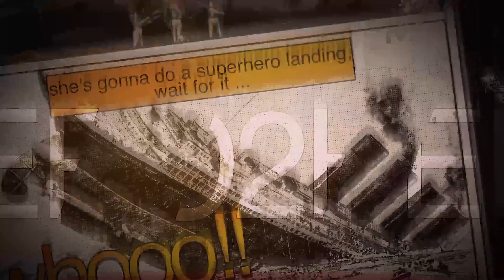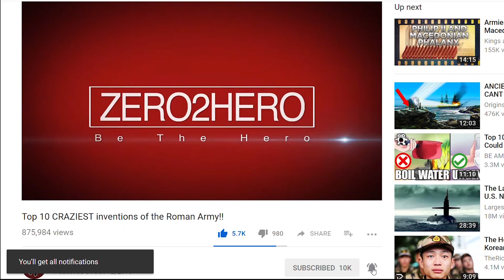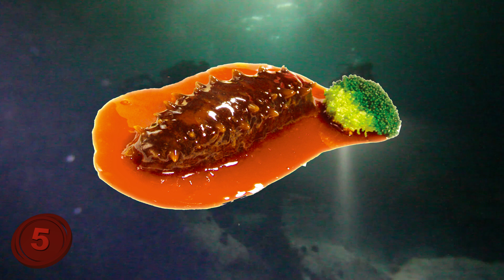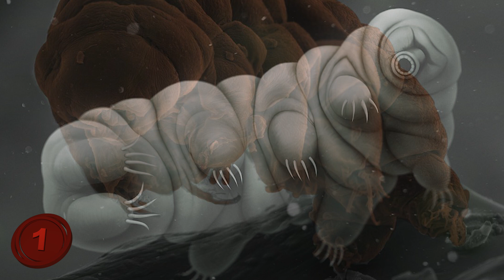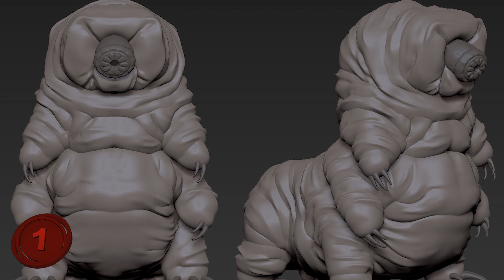10 UNBELIEVABLE Animal Superpowers!!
Number 10: The Horned Lizard.
As far as superpowers go, the horned lizard seems to have gotten one from the very bottom of the barrel, one that would likely not be your first choice of superpower and would in fact, not even make your top ten. That is because the horned lizard has the unique ability to shoot blood from its eyes; something that would likely only be useful to us over Halloween when we use it to freak out our loved ones, but pretty useless the rest of the time.
For the lizard though, it is a crucial survival technique and it is most commonly used to ward off predators or occasionally to clean debris from its eyes. The lizard achieves this superpower by filling their ocular sinus below their eye with blood, and then constricting two muscles on either side of it causing the pressure to force the blood out of its eye socket. This jet of blood can reach up to 4 feet and is probably as effective as you might expect shooting blood from your eyes to be. That is to say, very effective.
Number 9: The Platypus.
The platypus is already a strange animal that breaks the traditional mammal mold by having a beak and laying eggs, and you may not be surprised to learn that most aren’t actually agents for a secret organization of spies fighting to keep control of the tri state area. But did you know that they have a superpower that allows them to track down any moving prey in the water?
The platypus is one of only a few mammals that has the sixth sense of electroreceoption, a power that allows them to sense the energy that other animals use to move. Essentially, this means that the more the prey moves, the easier it is for the platypus to track and eventually hunt.
Interestingly though, it is the platypus’ beak that senses the movements and the skin on its beak is incredibly sensitive and is considered to be its primary sense organ, more useful than its eyes and ears, even. I am not sure if it would be useful for you or I to be able to sense movements with our nose, but it certainly beats squirting blood from your eyes.
Number 8: The Electric Eel.
Before we talk about the amazing electric eel, take a moment to like this video and join the Zero2Hero community by using the buttons below!
No list of animal superpowers could ever be complete without mentioning the one that has its superpower in its name, and let’s be honest, most of us have at some point in our youth imagined shooting lightning from our fingertips.
In this case the electricity is shot out from the eel’s body, and it can pack a punch of up to 600 volts, an amount that would stun even an adult man and that has claimed at least a few lives due to drowning. Also, the eel’s electric shock can do more than just stun its prey and it can even produce a smaller shock that would cause a fishes muscles to spasm and propel it out from under a crevice it may be hiding below; a power something almost like taking control of somebody else’s body.
Possibly even more interesting than that, the eel can also use its electric shocks as a type of sonar to discover where its incapacitated prey may have ended up.
Number 7: The Salamander.
The ability to regrow lost limbs has been a power that many a life form has dreamed of. And while it may seem like something that will remain exclusively in the movies, it’s actually a real thing that the salamander has already perfected.
While this power is not exclusive to salamanders, they are the most proficient at it, and are able to regrow large portions some of their organs, including the brain, as well as various limbs, bones, and all.
This is because of their very special immune systems and its ability to send cells called macrophages to the wound as quickly as possible. Once the wound has been sealed up by these cells, the body goes about repairing and replacing the cells in a process that scientists are still trying to understand. The hopes of this is to one day allow people to be able to regenerate lost limbs and organs, so, if you are patient…you too can be the next Deadpool.
Number 6: The Dragon Millipede.
Despite sounding like a boss battle in some video game, the dragon millipede is a real life insect with a real life superpower worthy of making it a real life boss battle.
Named after the spines on its back, there are 23 different species of dragon millipede and most of them are found exclusively in one small region.